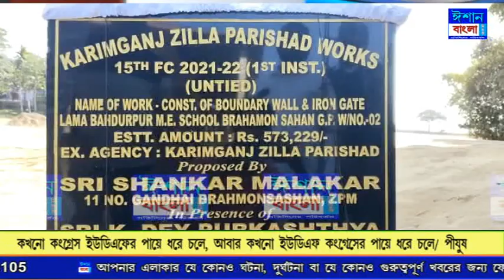ISHAN BANGLA PRIME TIME NEWS 30-01-2023